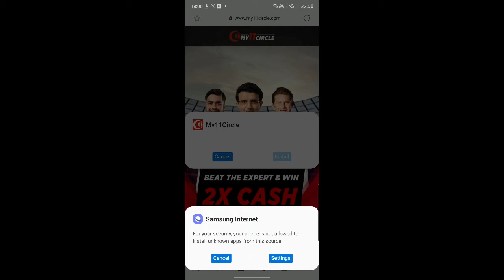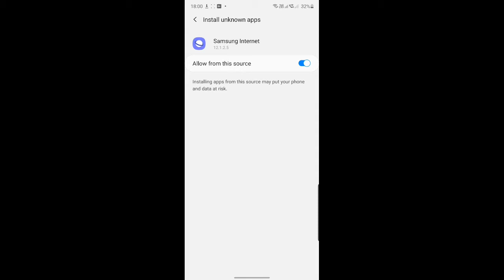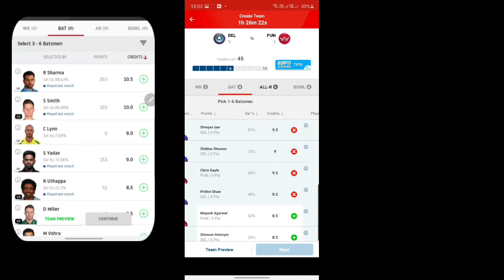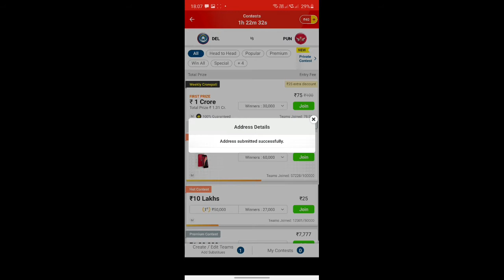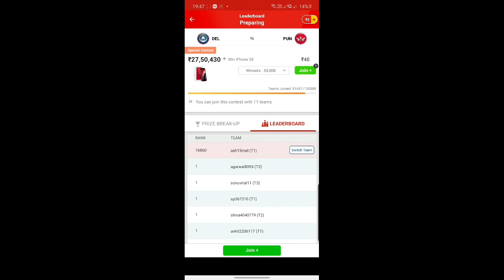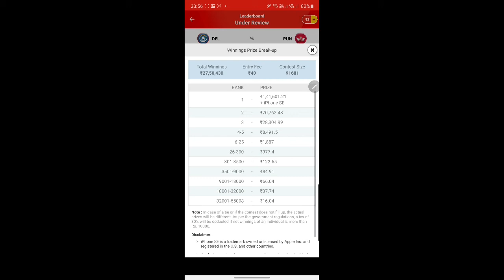IPL 2021|VIRAT GANGULY HIGH COURT NOTICE|How to play My11Circle Kaise Khele|How to Play My 11 Circle